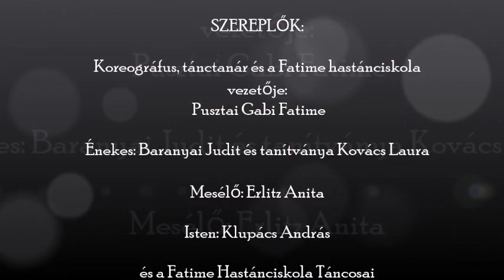Angyalok és Démonok Főcímdala: Felemelsz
Ének : Baranyai Judit
Köszönet Syncron stúdiónak a hangfelvételért